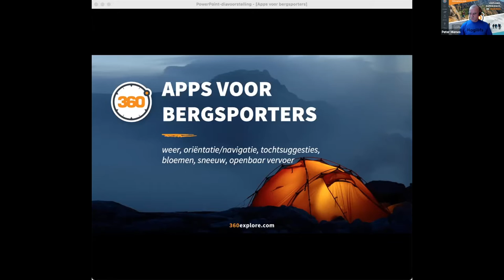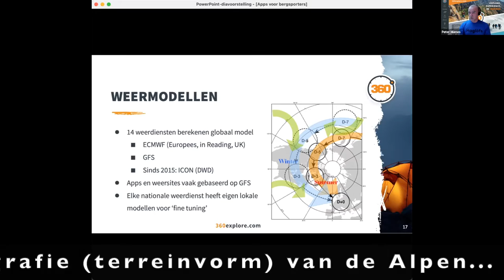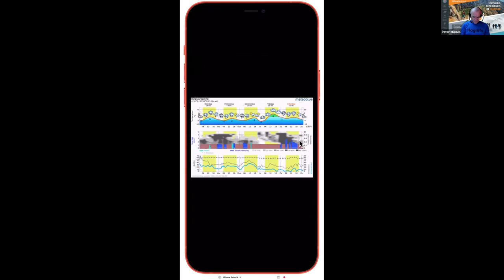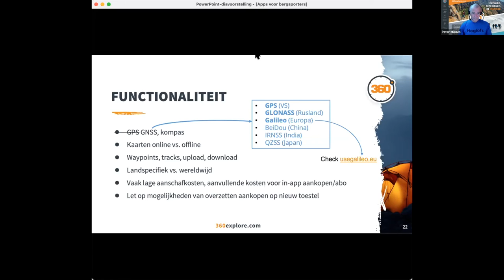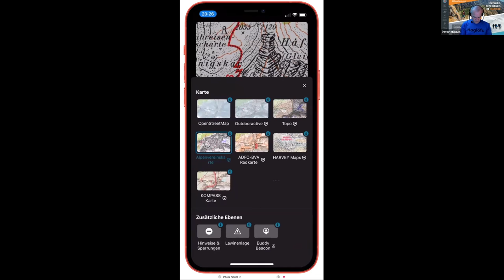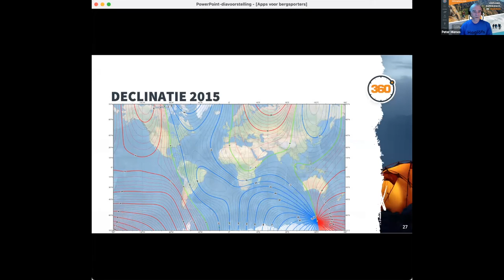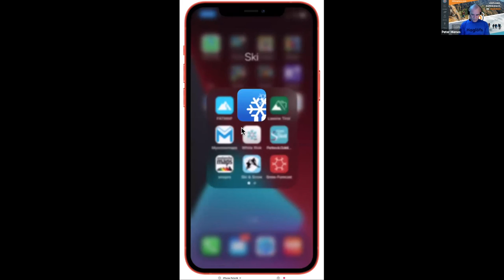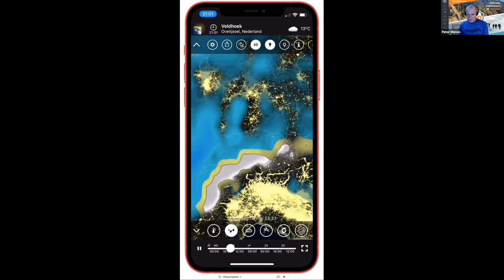Webinar Apps voor Bergsporters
Apps op de smartphones zijn er niet enkel voor de fun, ze kunnen ook een wezenlijke rol spelen bij het veilig onderweg zijn in de bergen. 📱🏔

International Mountain Leader Peter Mienes bespreekt zijn favoriete apps voor het weer, oriëntatie/navigatie,  tochtsuggesties, bloemen, sneeuw en openbaar vervoer.